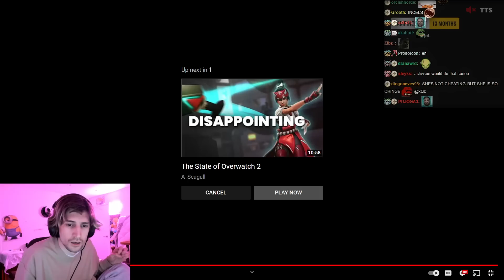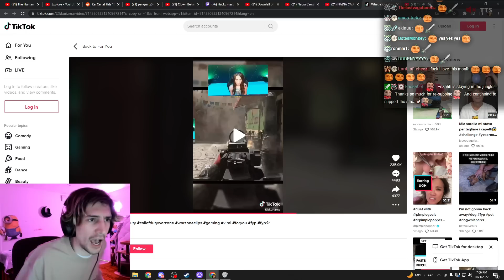xQc Reacts to The State of Overwatch 2